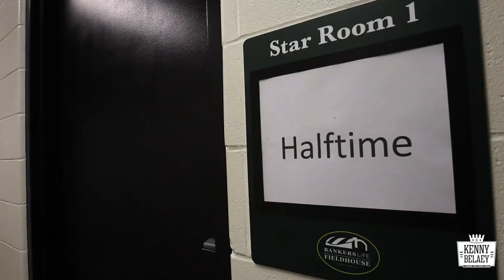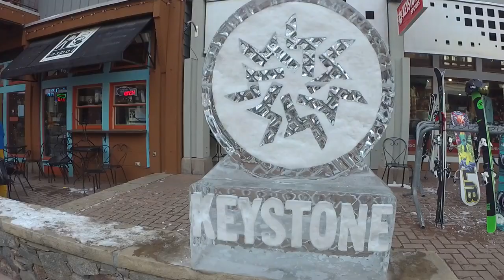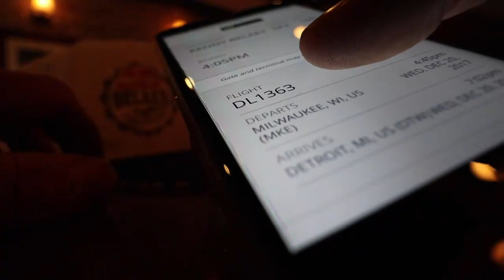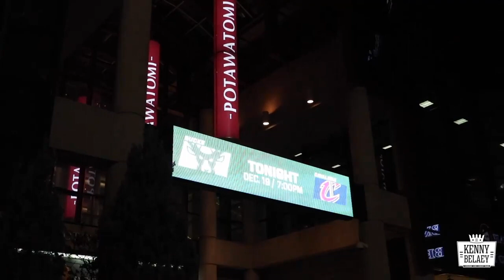Kenny Belaey USA trip part 2